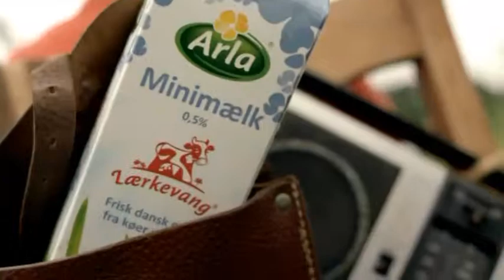Arla milk commercial - Cows Birthday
Line Producer: Anzak Tindall
Creative / Director: Tobias Lykke Aggergaard
Advertising Agency: BBDO Denmark
Producer Stine: Marie M. Nielson
Director: Kim Jacobsen
Production: JoyRide Films
Title Arla - 'Cow's Birthday' (Market: Denmark)
Video provided by: Joyride Films